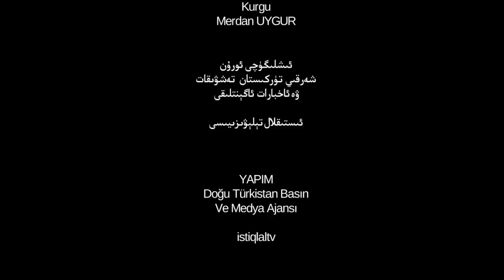ئىستىقلال كۈندىلىك خەۋەرلىرى 2019-09-25